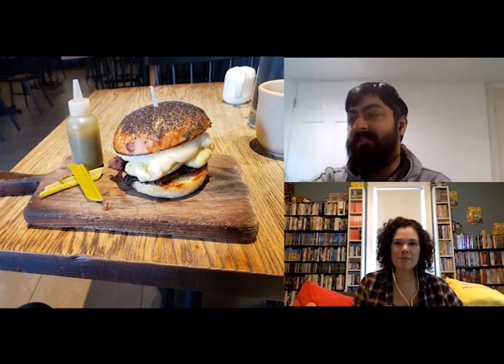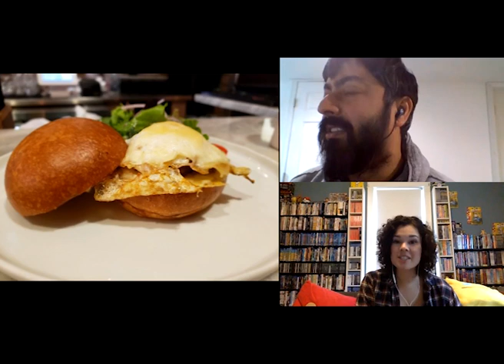Breakfast Sandwiches with Neil Bardhan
Neil Bardhan knows a lot about breakfast sandwiches -- he's got over 20 years of experience with them! He takes food and travel writer, Kae Lani Palmisano, on a virtual tour of some of the best morning sammies that Philadelphia has to offer.